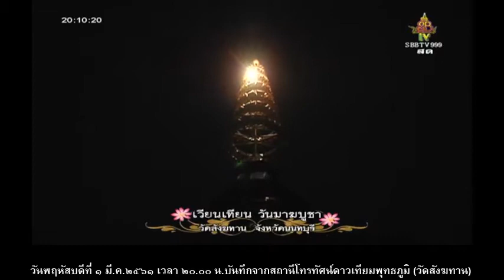วันพฤหัสบดีที่ ๑ มี.ค.๒๕๖๑ เวลา๒๐.๐๐น. เวียนเทียน วันมาฆบูชา วัดสังฆทาน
วันพฤหัสบดีที่ ๑ มี.ค.๒๕๖๑ เวลา ๒๐.๐๐น. เวียนเทียน วันมาฆบูชา วัดสังฆทาน